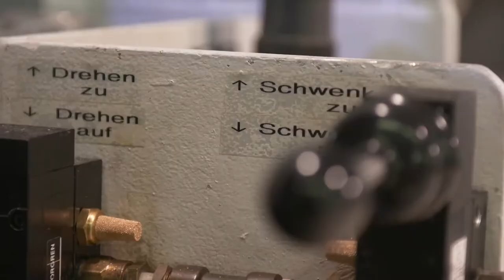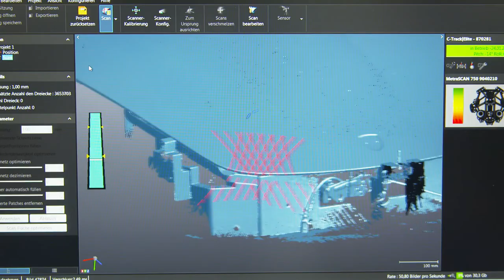Porsche 911 Turbo S Exclusive Series - Production Process Front Bonnet